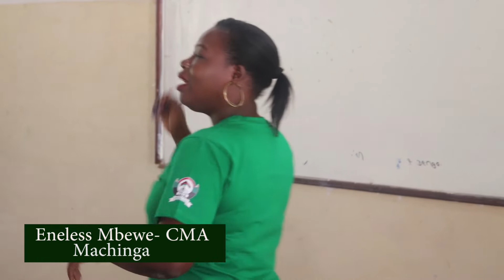COMMUNITY HEALTHCARE WORKERS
Community healthcare workers is a unique category in the health sector. It’s uniqueness is in the sense that it has its position between the government and the community. What that means is that community healthcare workers must be accountable to both these parties. You can imagine what a difficult task that is. What are the challenges they face? How best can they make things work out for them?